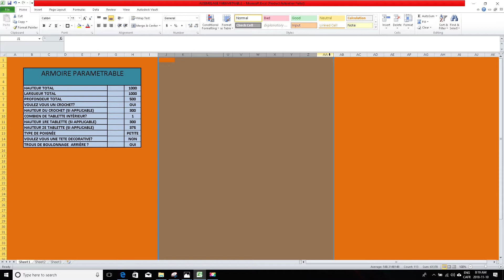TUTORIEL EXCEL (WORKBOOK) FRANCAIS - AFFICHER ET MASQUER DES COLONNES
Tutoriel crée en 2018

Ce tutoriel en francais sur excel vous explique comment AFFICHER ET MASQUER DES COLONNES DANS EXCEL.